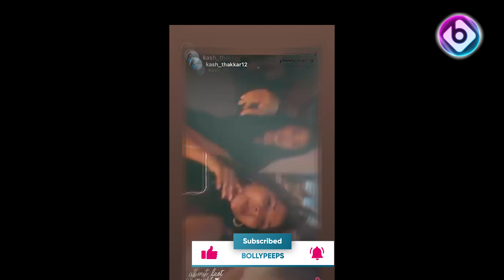Kumkum Bhagya|| 28 July || Rhea Hurts Prachi Pallavi STOPS